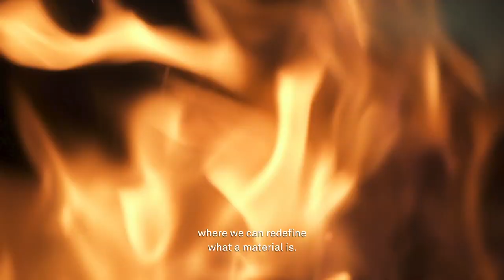The North Face | Futurelight Technology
The world’s most advanced breathable waterproof technology.

The North Face's focus on developing new materials comes from a truly performance centric point of view. The North Face has a deep relationship with Athletes and true understanding of their needs. And the problems with current technologies.

The North Face has developed a new technology that advances film, lamination and fabric in 3L, 2.5L and 2L products. The North Face has secured a multi-year relationship on an exclusive basis that ensures a unique technology story.